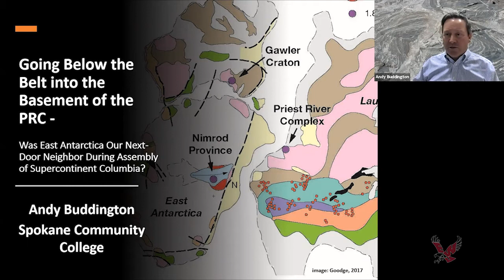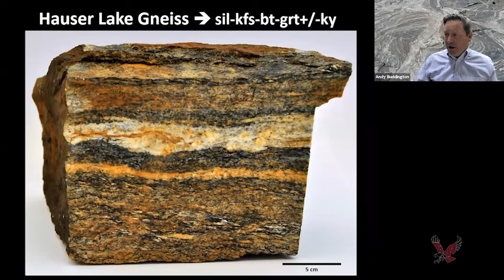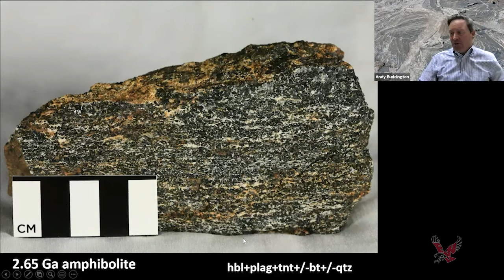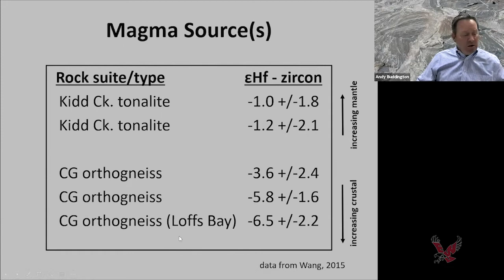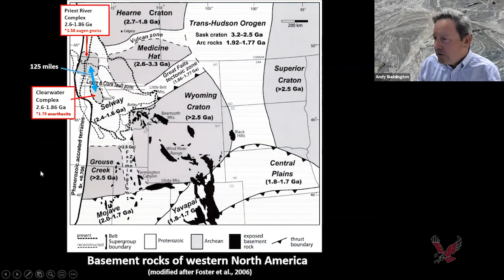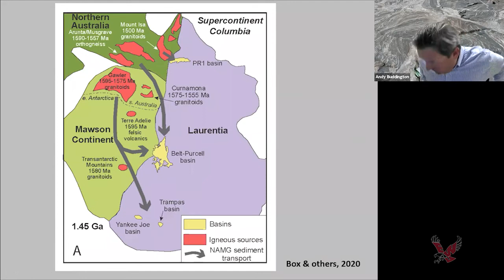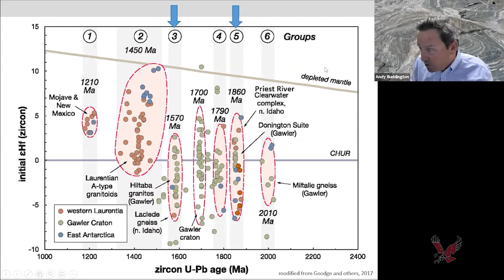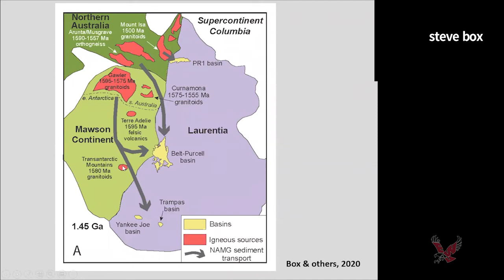Geology webinar Andy Buddington - Below the Belt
From October 20th, 2020.  Andy Buddington from Spokane Community College presented "Going Below the Belt into the Basement of the PRC - Was East Antarctica Our Next Door Neighbor During Assembly of Supercontinent Columbia?" For EWU Geology and the Columbia Basin Geologic Society.